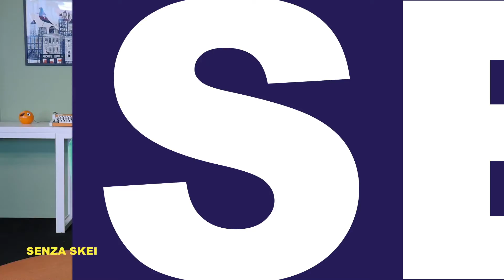SENZA SKEI 22 - Quando ti scatta la gelosia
𝙎𝙀𝙉𝙕𝘼 𝙎𝙆𝙀𝙄 ❌❌
𝗣𝘂𝗻𝘁𝗮𝘁𝗮 𝟮𝟮- 𝗤𝘂𝗮𝗻𝗱𝗼 𝘁𝗶 𝘀𝗰𝗮𝘁𝘁𝗮 𝗹𝗮 𝗴𝗲𝗹𝗼𝘀𝗶𝗮

Improvvisamente una frase di tua moglie ti fa svegliare di colpo e ti rimbomba come un'eco: “Oggi al parco c’era anche il papà di Tommaso. è veramente simpaticissimo e...
sai che è anche un gran bell’uomo... 😳😳

SENZA SKEI
Un format di La Banda Degli Onesti
Interpreti Carlo & Giorgio
Scritto e diretto da Carlo D'Alpaos, Giorgio Pustetto, Cristina Pustetto
Riprese e Montaggio Holiclab
Location Spazio Chorus Mestre - Venezia
Scenografia e Arredamento Crescente Interni Mestre - Venezia
Un ringraziamento speciale a: Boldrin Centro Auto,  La Casa Del Dolce